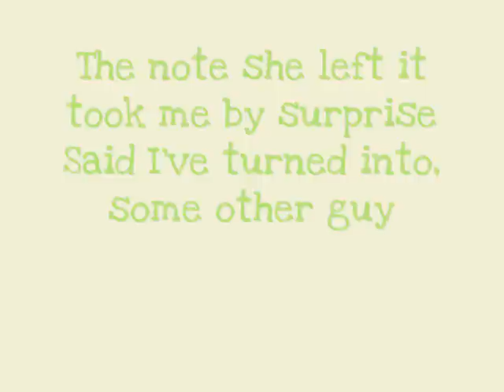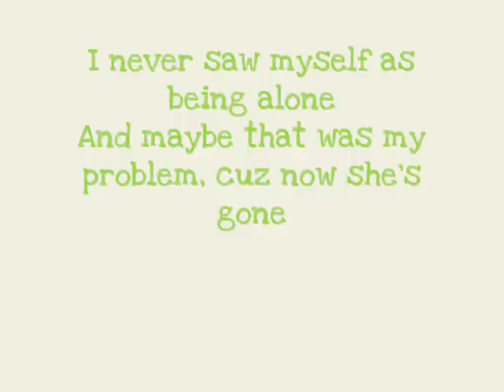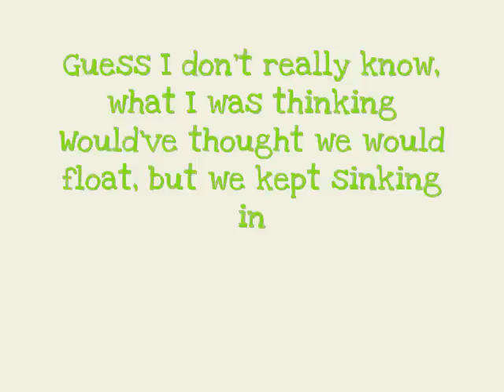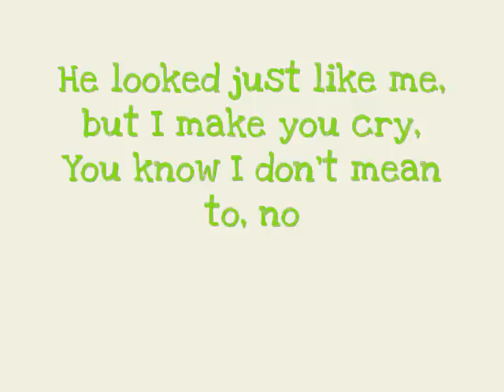Bowling For Soup - A-hole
A Awesome Song A-hole On Bowling For Soups Album A Hangover You Dont Deserve, With Lyrics, Enjoys